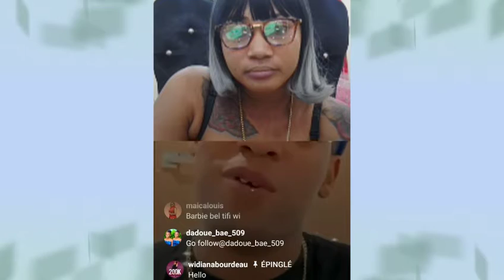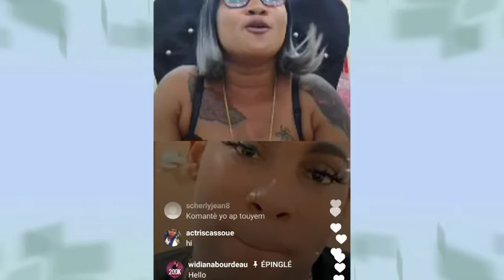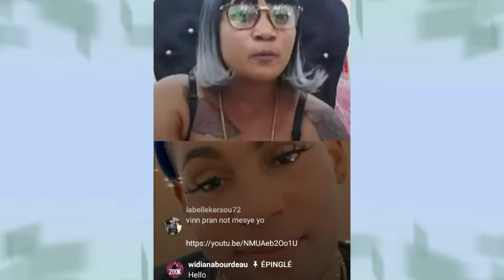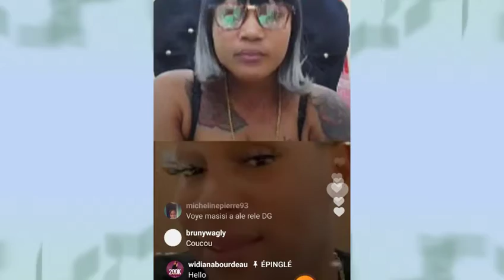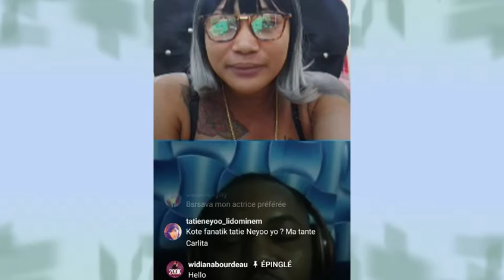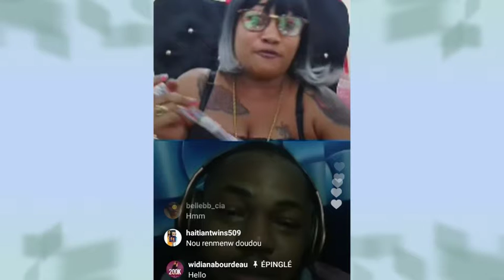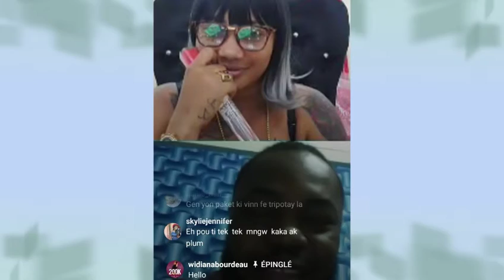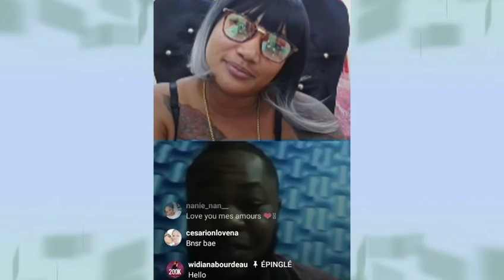Widiana di li pap fè piten anko li change